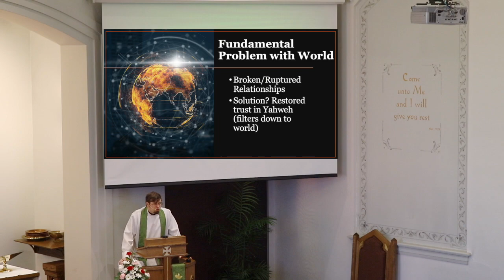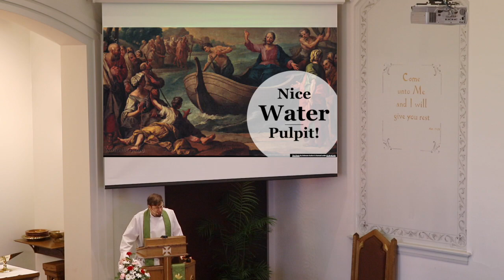Sermon | "Called to Serve: Don't Fear"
On February 6, 2022, Pastor Greg Enterline focuses on Jesus calling his disciples to be fishers of men in his sermon entitled "Called to Serve: Don't Fear."

"But when Simon Peter saw it, he fell down at Jesus’ knees, saying, 'Depart from me, for I am a sinful man, O Lord.' For he and all who were with him were astonished at the catch of fish that they had taken, and so also were James and John, sons of Zebedee, who were partners with Simon. And Jesus said to Simon, 'Do not be afraid; from now on you will be catching men.'” (Luke 5:8-10)